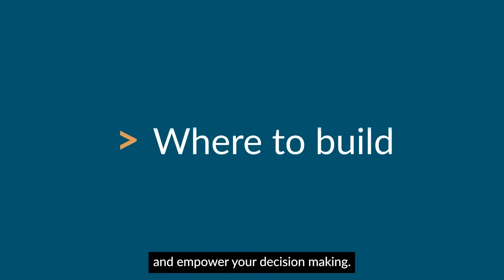Emapsite | Location Data Clarity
Unlocking the power of geospatial data.
We at Emapsite believe that the power of mapping and location data is limitless. Empower your decision making. Go from data to insight quicker than the competition. We deliver geospatial data and insight that others can’t see, to help our customers build competitive advantage in their sector, whilst driving towards Net Zero. Ordnance survey strategic partner.